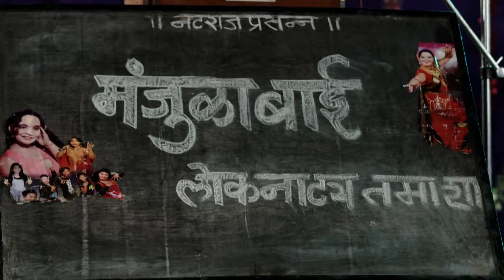Anjali in trouble - Tujhyat Jeev Rangala - Week In Short - Marathi TV Show - Zee Marathi